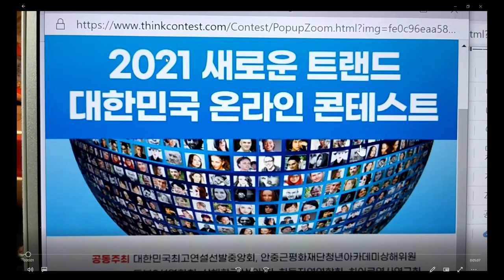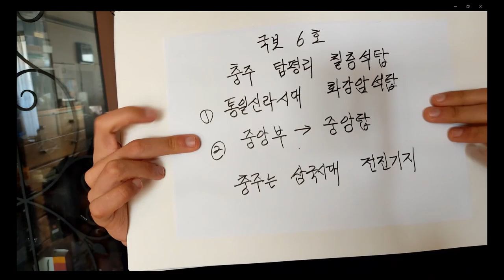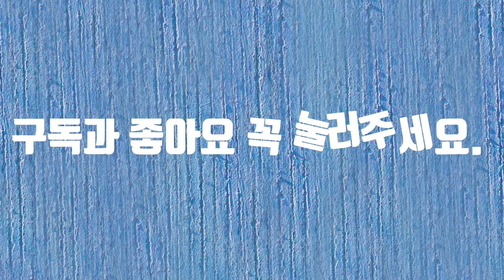힘내라 대한민국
힘내라 대한민국 공모전에 참여합니다. 어려운 지금, 겨울은 시간이 지나면 지나갑니다. 하지만 버티는 사람만이 봄을 즐길 수 있습니다. 어려울 수록 주위를 돌보는 사람이 되었으면 합니다. 감사합니다.